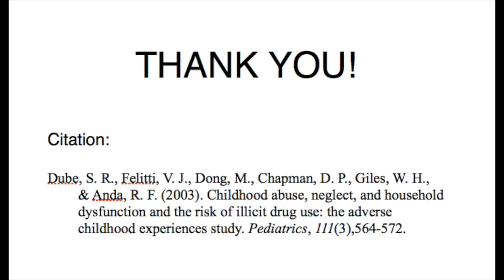Katie Maguire Integrated Care Video